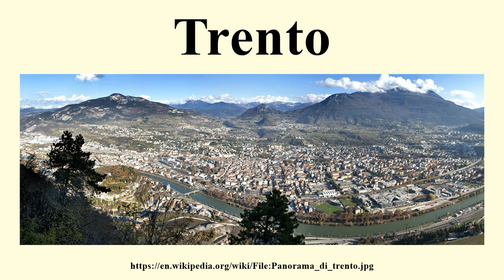Trento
Image-Copyright-Info
Author-Info:   Franco Visintainer

Image-Copyright-Info